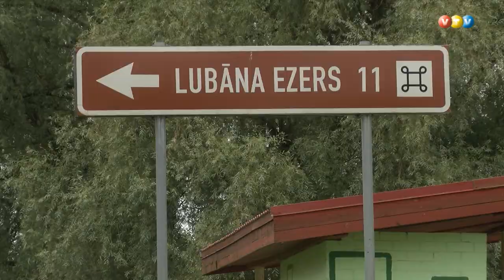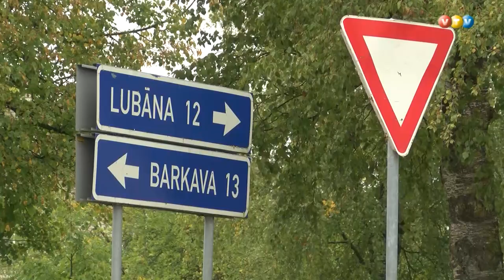Ceļš uz Lubāna ezeru kļuvis bīstams